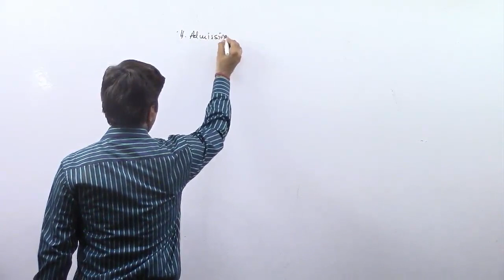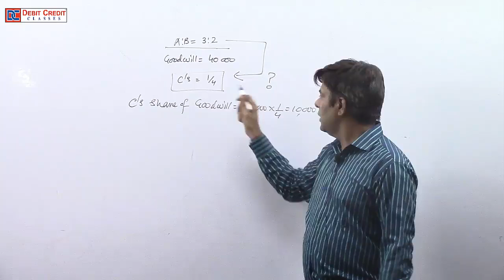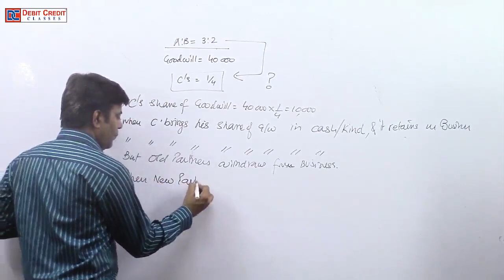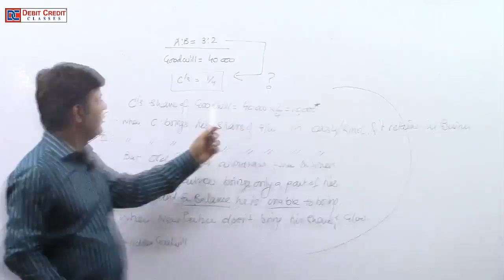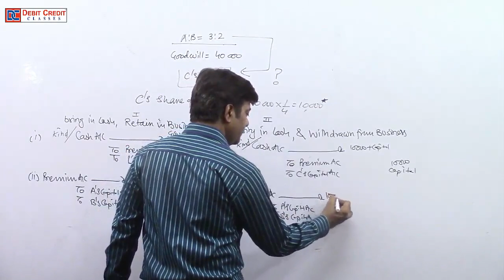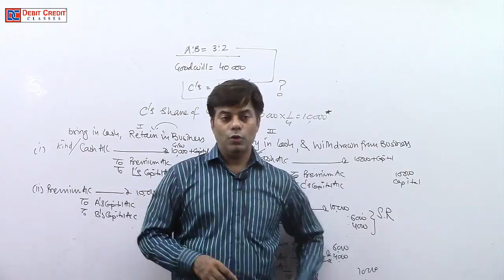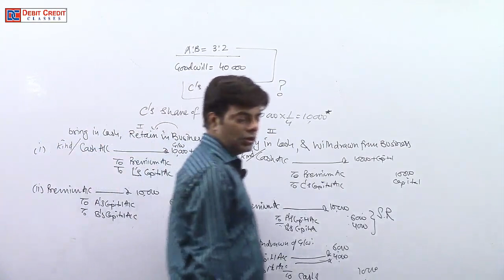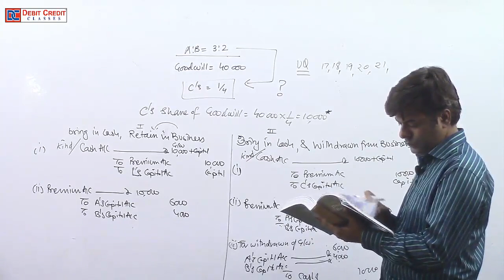Accounting -Treatment of Goodwill | Class 12 Commerce Partnership Accounts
Explaining about Treatment of Goodwill in Partnership Accounts Chapter Admission in Partnership, relavent for class 12 Commerce, B Com, BBA, CA Foundation, CMA Foundation, CS Foundation.
Partnership accounts
Treatment of Goodwill  Partnership Accounts | Class 12  Commerce